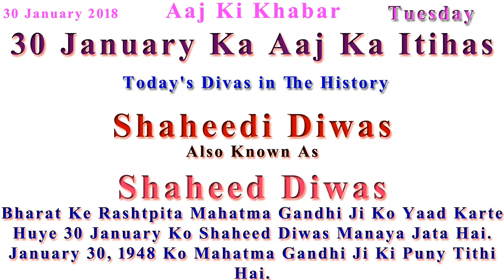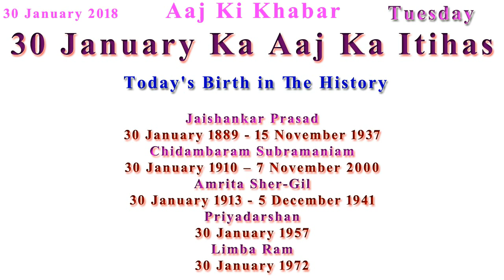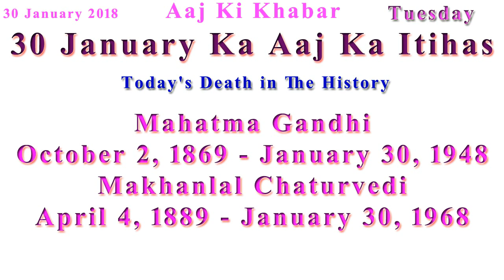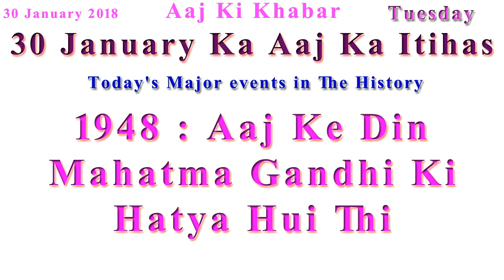Aaj Ka Itihas 30 January 2018 Janiye in Hindi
Today's Divas in The History

Shaheedi Diwas Also Known As Shaheed Diwas
Bharat Ke Rashtpita Mahatma Gandhi Ji Ko Yaad Karte Huye 30 January Ko Shaheed Diwas Manaya Jata Hai. January 30, 1948 Ko Mahatma Gandhi Ji Ki Puny Tithi Hai.

Jaishankar Prasad
30 January 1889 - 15 November 1937
Chidambaram Subramaniam
30 January 1910 – 7 November 2000
Amrita Sher-Gil
30 January 1913 - 5 December 1941
Priyadarshan
30 January 1957
Limba Ram
30 January 1972

Dead
Mahatma Gandhi
October 2, 1869 - January 30, 1948
Makhanlal Chaturvedi
April 4, 1889 - January 30, 1968

1948 : Aaj Ke Din Mahatma Gandhi Ki Hatya Hui Thi